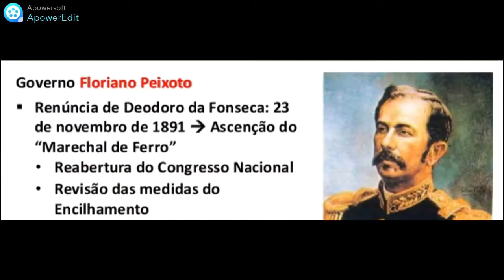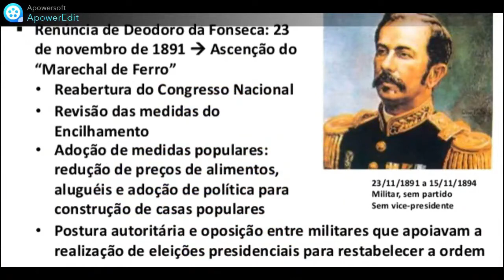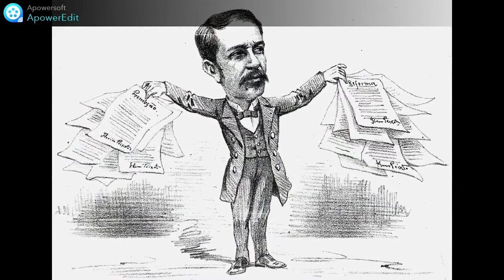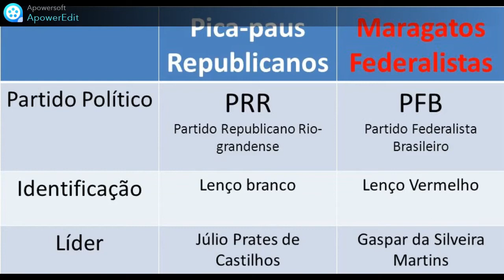GOVERNO DE FLORIANO PEIXOTO - HISTÓRIA EM MINUTOS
HISTÓRIA EM MINUTOS - GOVERNO DE FLORIANO PEIXOTO